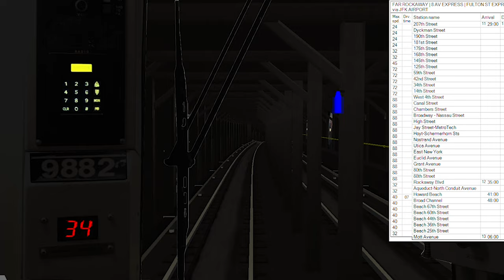A Queens Bound Train from 207th Street to Mott Avenue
Game: OpenBVE
Game Author: None
Thumbnail Credits: @Throttle_Flight